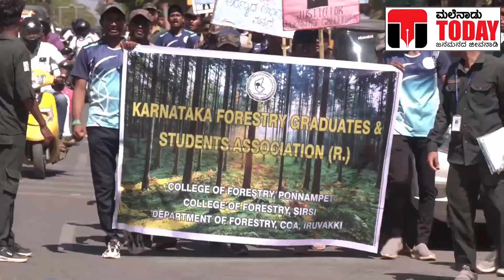ಅರಣ್ಯ ಶಾಸ್ತ್ರ ವಿದ್ಯಾರ್ಥಿಗಳ ಪ್ರತಿಭಟನೆ ಬೇಡಿಕೆ ಈಡೇರಿಕೆಗಾಗಿ ಆಗ್ರಹ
ಮಲೆನಾಡುಟುಡೇ ಶಿವಮೊಗ್ಗ ಕೇಂದ್ರವನ್ನಾಗಿಸಿಕೊಂಡಿರುವ ಡಿಜಿಟಲ್ ಟಿವಿ ಮೀಡಿಯಾ